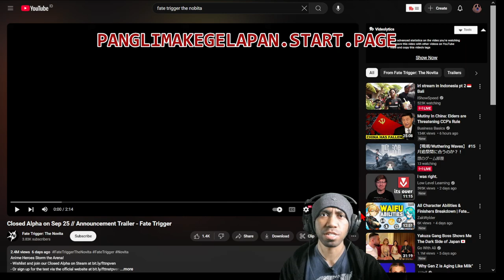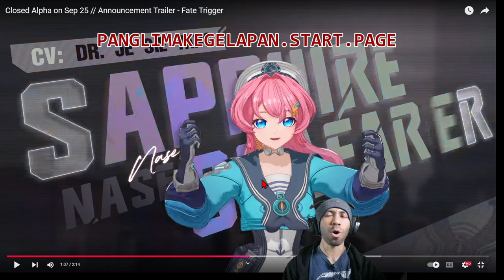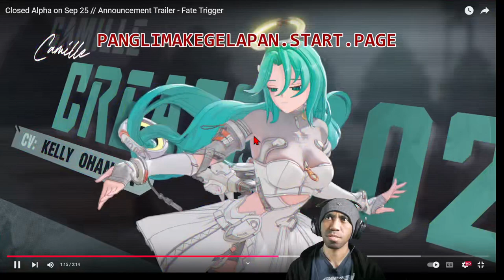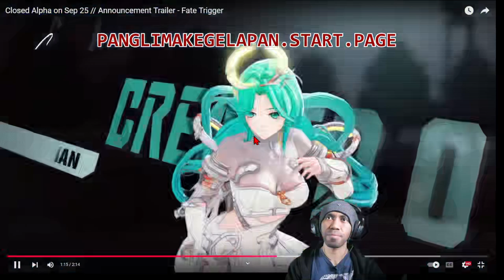[COMPLETE] Fate Trigger: The Novita pros & cons, 1st Impressions, Critics!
===Chapters===
00:00 Fate Trigger: The Novita [Complete]
00:12 High Quality Render & MoCap
02:23 Is That SteamDeck or Nintendo Switch?
02:43 Feels like Home
03:04 1st Character: EOS
05:03 2nd Character: Kira (Myth gonna like her LOL)
05:43 3rd Character: Huxley
07:00 4th Character: Soarwynne
07:59 5th Character: Nase
09:48 6th Character: Camille
10:41 7th Character: Xiva
12:34 They got car too?!!
13:11 WHAT!!! Keanu Reeve's Gun-Fu?!!
14:09 Time/Space-based Map
15:45 There is a "GUY"???
16:10 Fate Trigger in ALL Gaming Platform
18:28 Hopefully I get Fate Trigger's Close Alpha "finger cross"